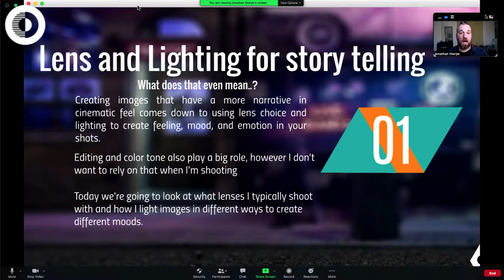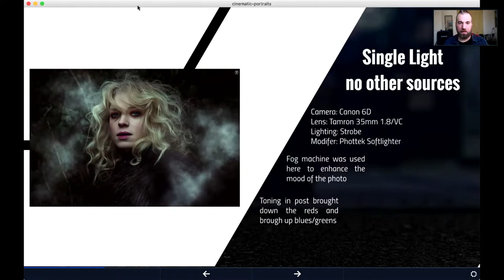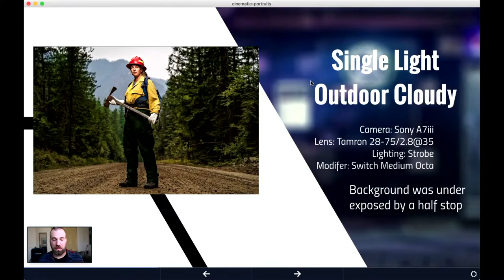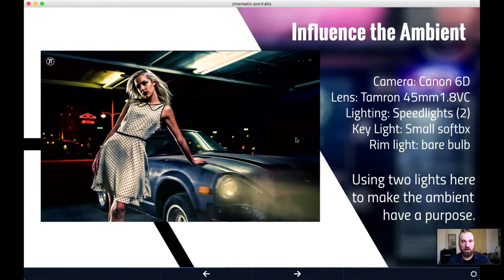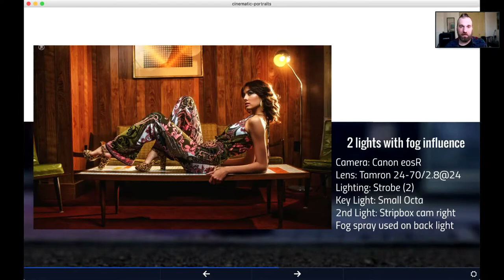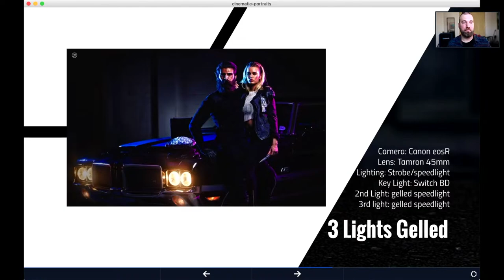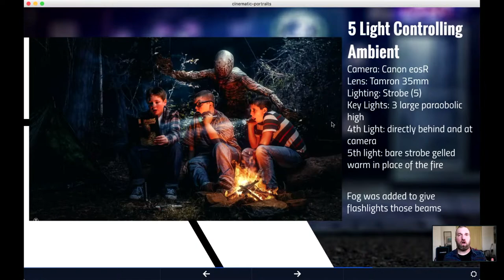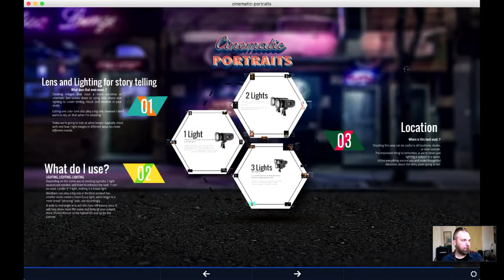Photofest Virtual Edition: Kickoff and Cinematic Portraiture with Westcott's Jonathan Thorpe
From June 13th through June 20th, Glazer's will be bringing you quality content from industry professionals so tune in all week!

Jonathan will be showing how light and lens choice can help express a narrative in photos. From creating a mood and atmosphere he will explore light setups starting at just 1, all the way up to 6 lights for a single shot. In addition to light, we’ll look at what lenses help tell better stories for your shots.